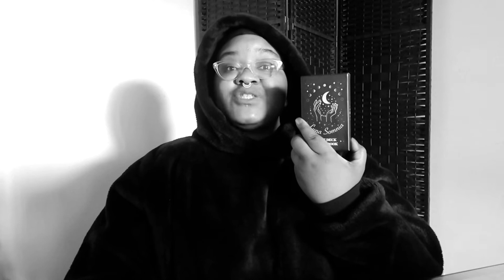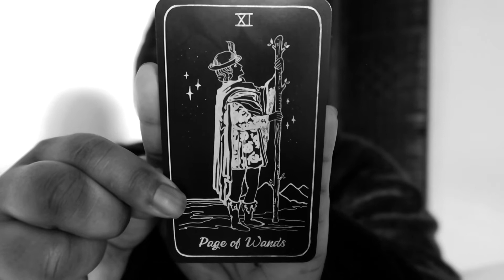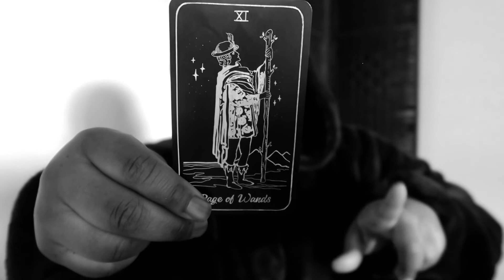Card OF The Day (COTD) the motivated and unmotivated inner child.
Hello My Suga Honey Dumplings and welcome to COTD with your favorite Pirate Goddess King LadySpeech.

If you're here, you are RIGHT on time.
If you're seeing this, then this message is for you.

Lets talk about root work, motivation, and inner child work.

LadySpeech

Deck - Luna Somnia

Wish list: